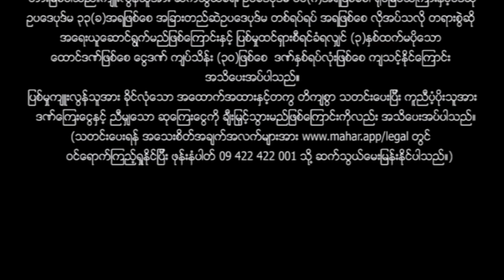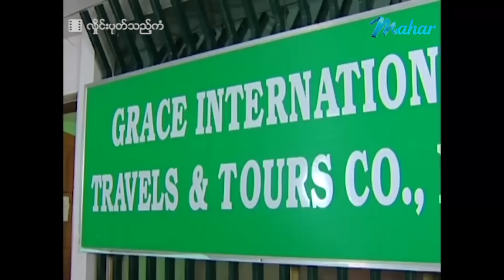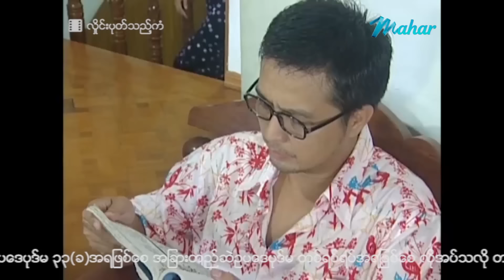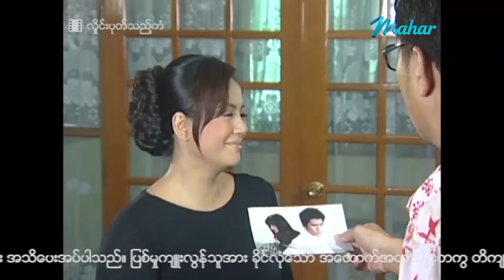မြန်မာဇာတ်ကား - စ/ဆုံး - လှိုင်းပုတ်သည့်ကံ - ဟိန်းဝေယံ ၊ ချစ်စနိုးဦး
ရှုပ်ထွေးလွန်းလှတဲ့အိမ်ထောင်စုကြားထဲမှာ ရဲအောင်တစ်ယောက် နောက်မိန်းမယူလိုက်တဲ့အခါဘယ်သူနဲ့ ဘာတွေတော်ဆပ်ပြီးဘာတွေဖြစ်လာမှာလဲ..??

Presenting daily.

မဟာ အပလီကေးရှင်းကို ဖုန်းမှာ install လုပ်ပြီး
မြန်မာဇာတ်ကားသစ်များစွာကို ကြည့်ရှုနိုင်ပါတယ်။